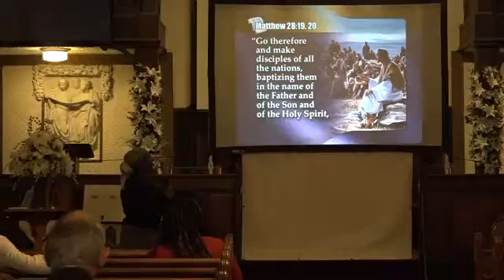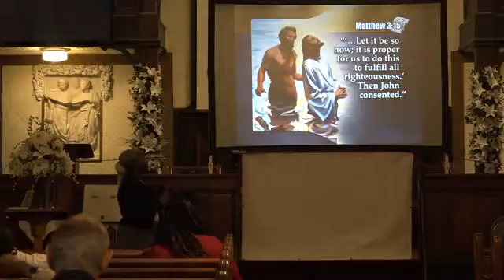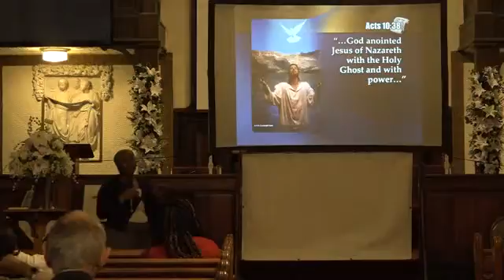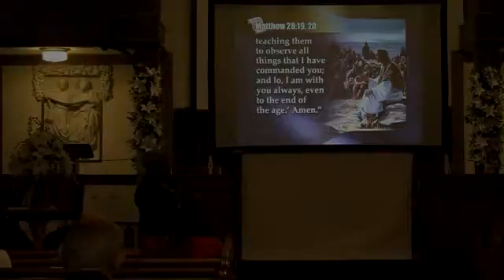Youth week of prayer - Night 6 MPSDA Church